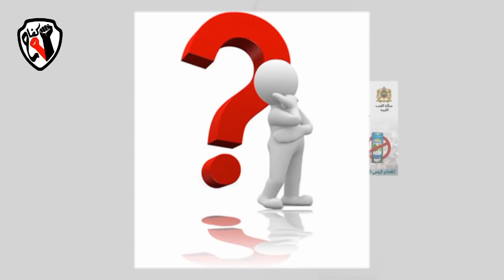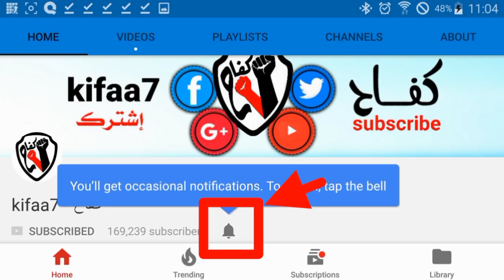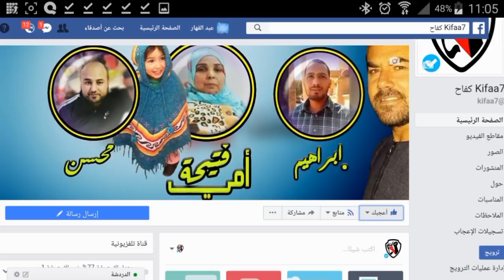اخنوش 😂 بعد حملة مقاطعون ضد شركته افريقيا + رد على وزير المداويخ محمد بوسعيد + خطة الحملة 🚫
اخنوش ههه يرد على مقاطعي شركته افريقيا
وحملة مقاطعون تنجح بشكل رهيب
وتقاطع كل
من دانون وافريقيا وسيدي علي